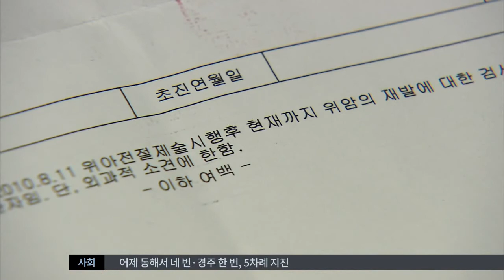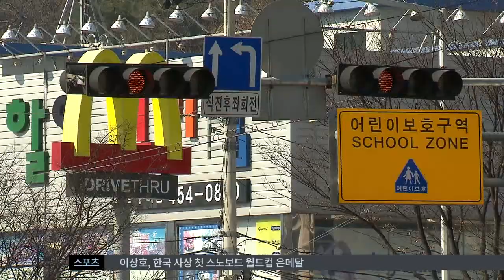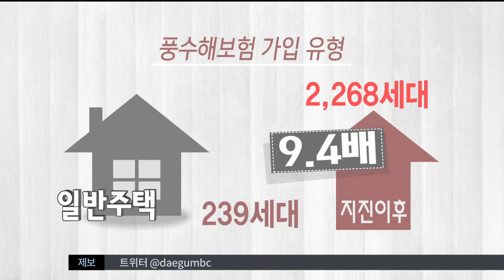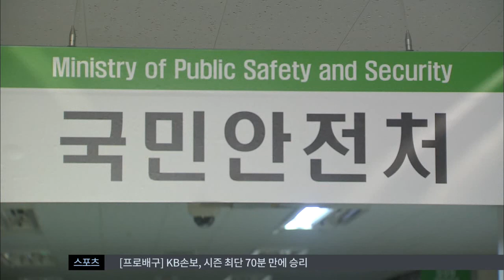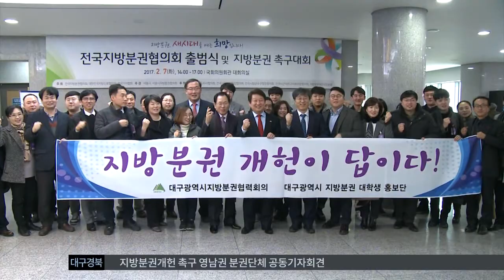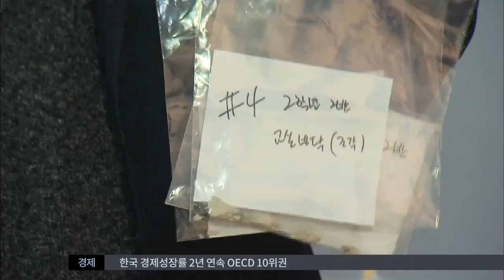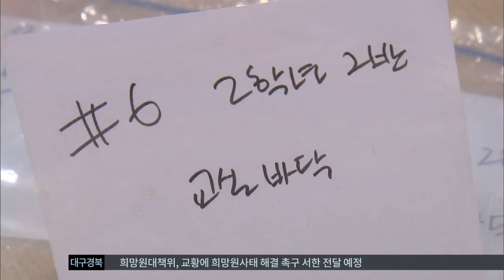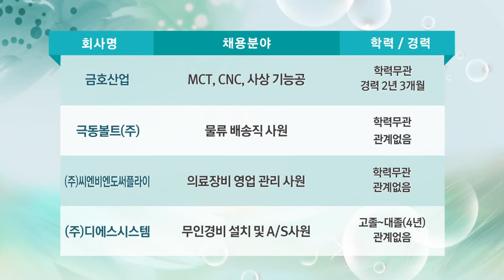2017.03.06 (월) 대구MBC 뉴스투데이